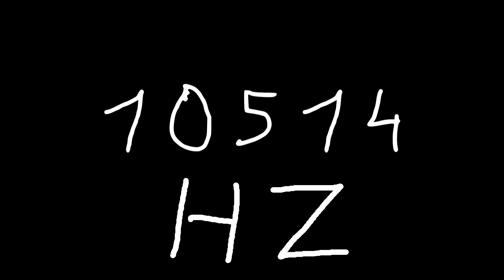10514 hz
Just sound.

chords
sounds
noise
tone
noises
tones
audio
wave
waves
sin
sine
sinus
sinoid
heart
heartbeat
resonancy